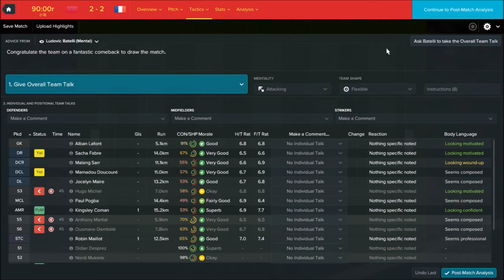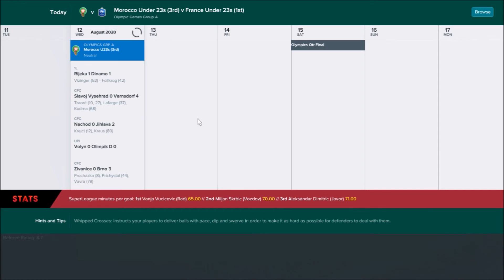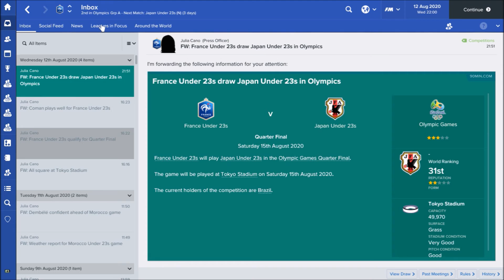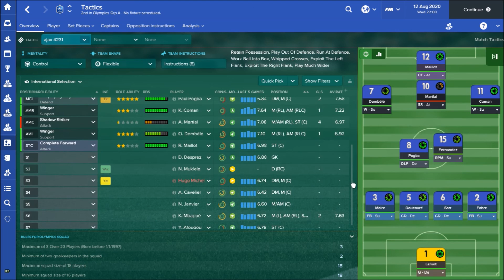Johnson's Journeys | FM17 Let's Play | FRANCE UNDER 23's Ep. 3 | vs Morocco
Today we round off our group stage with a game against Morocco! Will we progress, and if so in which position?!